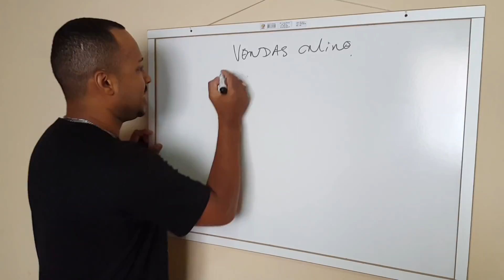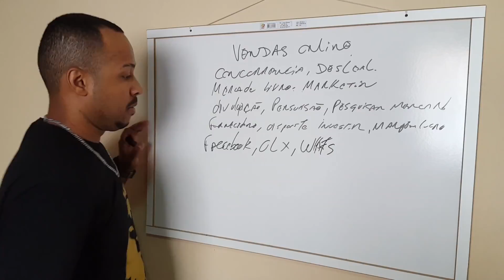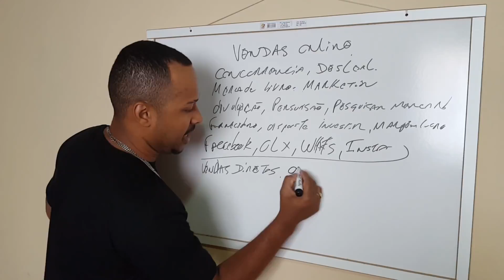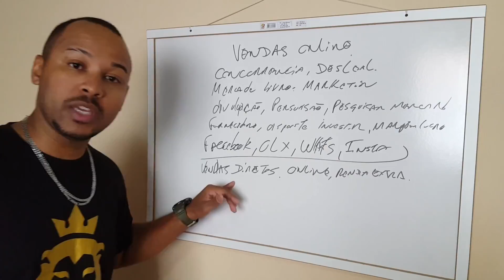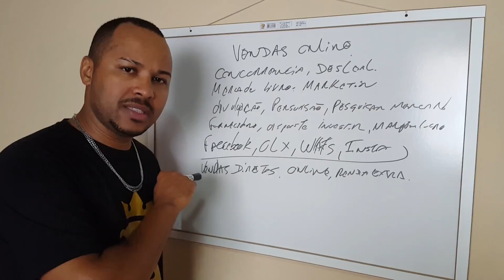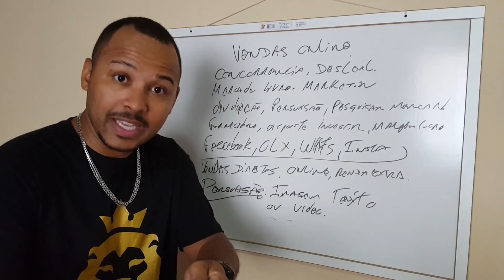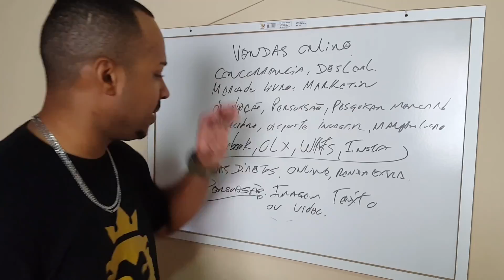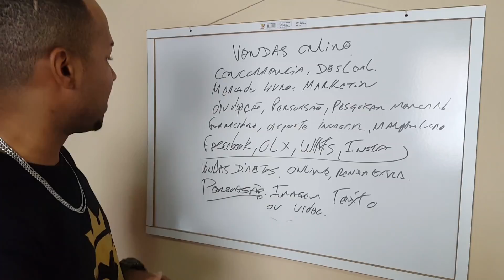Vendas Online | Eu Patrão | Jeferson 108